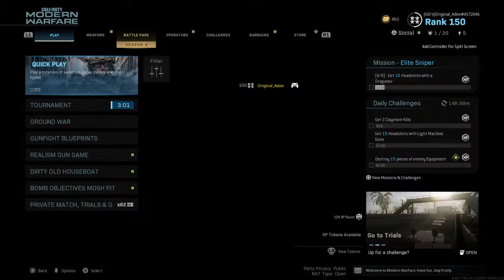CallofDuty Vibes. Im Tryna Hit VTOL Jet Everytime